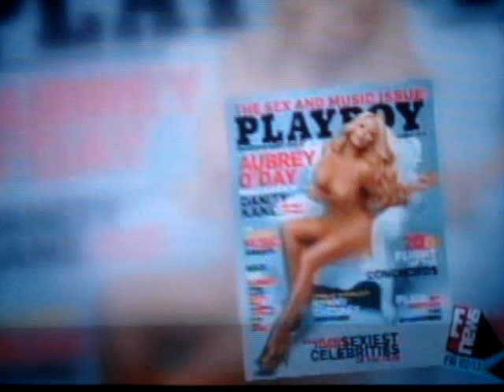Aubrey O'Day on E! News